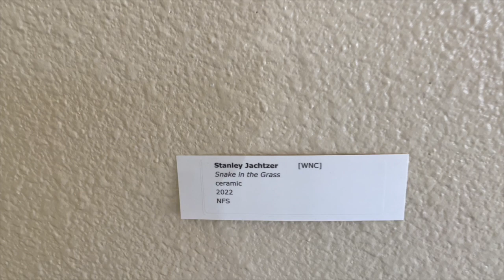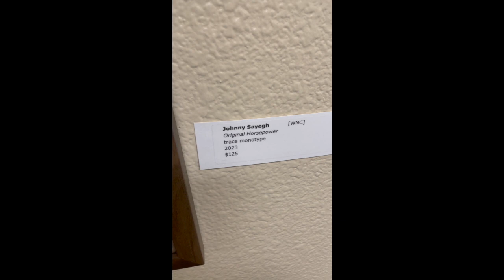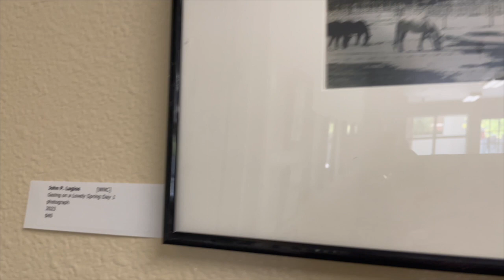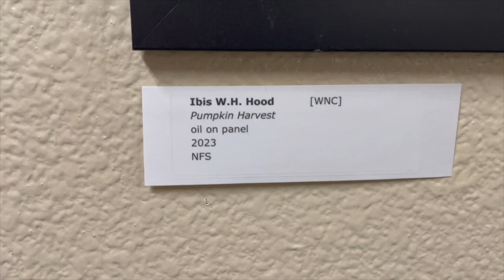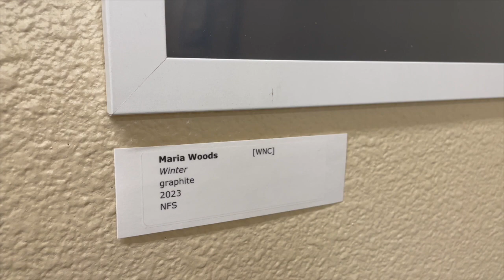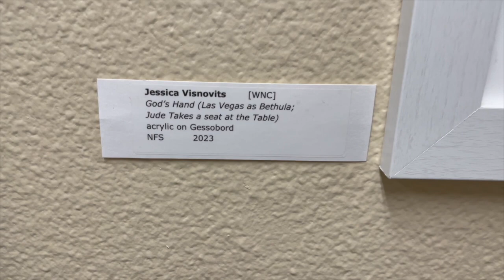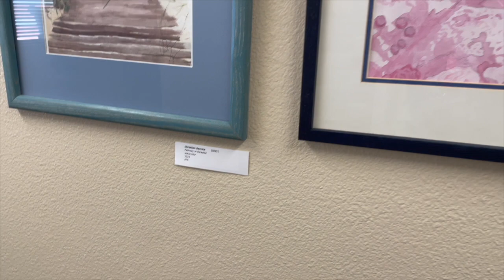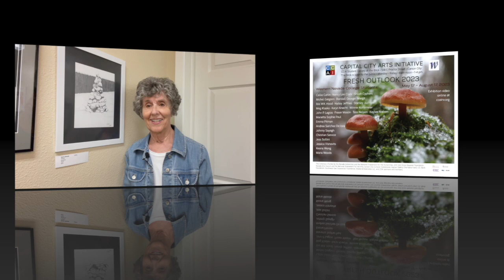Fresh Outlook 2023 Exhibition in CCAI's Student Gallery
Creativity and talent abound from Western Nevada College’s art students in the Capital City Arts Initiative’s Fresh Outlook 2023 exhibition.

The free exhibit is open to the public May 17 — August 17, 2023 in the Community Development Building (the Brick), 108 E Proctor Street, Carson City. The Brick is open to the public, M-F, 8am – noon, 1-4pm. The exhibition video tour will be online soon at ccainv.org

Fresh Outlook 2023 features 57 art works by 25 students from Western Nevada College’s Carson City campus. They used a wide variety of art media including drawing, painting, photography, printmaking, and ceramics.

Participating students include: Callie Carlin, Nancy Lee Clark, Shiloh Cyphers, Michel Galgiani, Randall George, Ibis W.K. Hood, Hailey Jeffries, Stanley Juchtzer, Meg Klasko, Karyn Knecht, Winnie Kortemeier, John P. Lagios, Margit, Fraser Mason, Tess Nelson, Kaylee Nielsen, Marietta Sophie Paul, Emma Pitman, Andrea Sanchez De loza, Johnny Sayegh, Christian Service, Jess Sollini, Jessica Visnovits, Keana Wong, and Maria Woods.

Faculty member, Rachel Stiff, advised the students on art and life as an artist: “Being an artist comes with great responsibility and a unique set of challenges. Maintain this gift and build a life based on what you love. Creativity is not a gift or a talent only bestowed upon certain individuals, it is a skill and it is a practice. Don’t wait for inspiration, it may never come – just get started. As an artist you will spend much time by yourself. Learn to value this time. It’s when you can hear your own thoughts and when you make things. Schedule and protect this space. Some of our best work comes from our mistakes. Learn to celebrate what is perceived as failure. These mistakes often serve as opportunities to learn. They even separate your work from others. Develop your process and learn to love it as much as, if not more than the outcome or the product. Get into the habit of documenting your work.” She closed with, “You’re an artist now. Keep going.”

Motivation and creative inspiration for the students came from their instructors: Teri Barnes, Professor Jayna Conkey, Rachel Moseley, Colleen Reynolds, Professor Rachel Stiff, and Matt Theilen.

Sharon Rosse, CCAI Executive Director, said “CCAI is delighted to present these strong art works to the community. It is great to work with WNC faculty and students to present this excellent exhibition and is grateful for their support. Fresh Outlook 2023 demonstrates the depth and diversity of the artists’ creativity.”

This show is another in CCAI’s ongoing series of student exhibitions in the Brick.

The Capital City Arts Initiative is an artist-centered nonprofit organization committed to community engagement in contemporary visual arts through exhibitions, arts education programs, illustrated talks, artist residencies, and online activities.

The Initiative is funded by the John Ben Snow Memorial Trust, Nevada Humanities and the National Endowment for the Humanities, John and Grace Nauman Foundation, Nevada Arts Council and the National Endowment for the Arts, Carson City Cultural Commission, U.S. Bank Foundation, Kaplan Family Charitable Fund, Southwest Gas Corporation Foundation, Steele & Associates LLC, and CCAI sponsors and members.